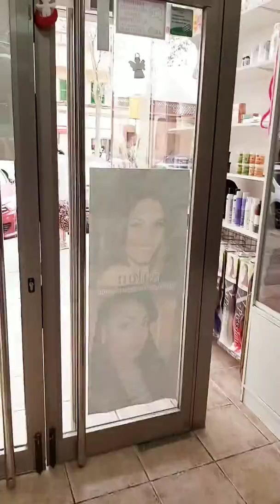Goldingsalom 2020 how to fix wig season 3